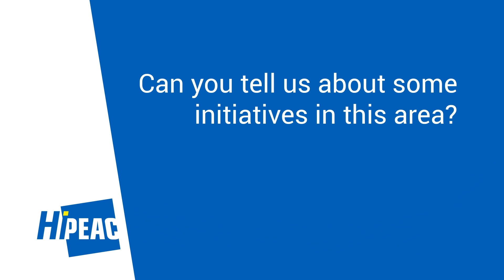Luca Benini on RISC-V and open hardware initiatives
Open hardware advocate Luca Benini (University of Bologna / ETH Zürich) explains how the RISC-V open-source instruction set architecture (ISA) has gained momentum and why it's important. He also describes some of the major initiatives in open hardware in Europe, including PULP and the European Processor Initiative.